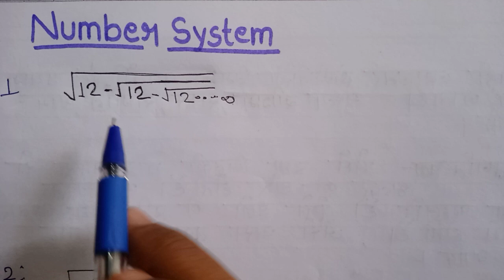Number System(संख्या पद्धति) धांसू ट्रिक//for SSC CGL, SSC CHSL, SSC CPO, RRB NTPC etc#numbersystem